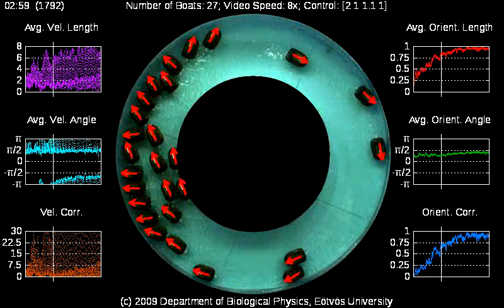RC Boat flock: Jamming + Ordered motion, No leaders, Low noise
This is a flocking experiment with 27 simple radio-controlled boats in a pool, only communicating through ineastilc collisions. Check out the transition between jamming and clockwise ordered motion.